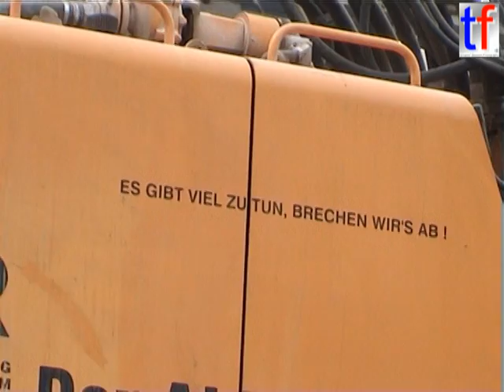Liebherr R954B HRD pulls down a house / Abbruch Stuttgart, 12.03.2004.